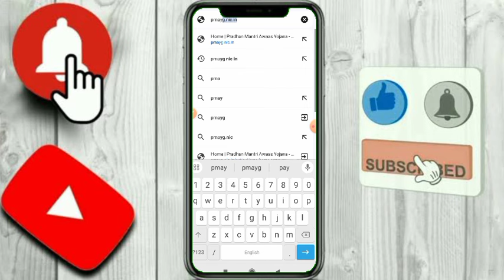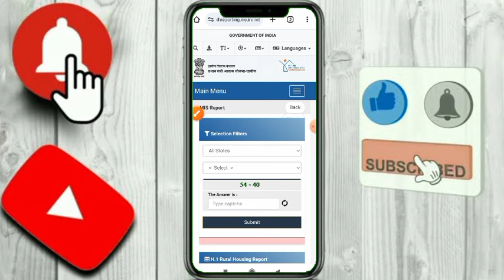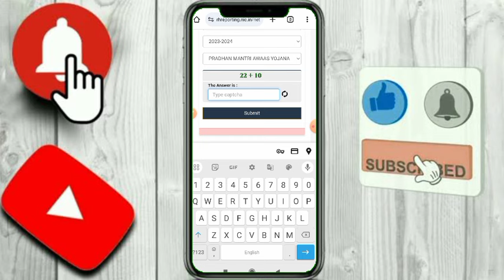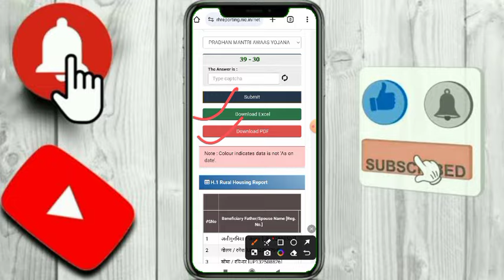Pradhan mantri awas Yojana Gramin 2024 | पीएम आवास योजना लिस्ट कैसे देखें | Pm awas list 2024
pradhan mantri awas yojana gramin 2023 list kaise dekhe
प्रधानमंत्री आवास योजना ग्रामीण सूची 2023 24

Pm Awas Yojana Gramin Ka List Kaise Dekhe 2024
Pm Awas Yojana Gramin Ka List Kaise Dekhen
pm awas yojana new list kaise dekhe
pm awas yojana new list kaise check kare
pm awas yojana new list kaise check karen
How to see the list of Pm Awas Yojana Gramin 2024
how to check pm awas yojana list 2024
pradhan mantri awas yojana gramin 2024 list kaise dekhe
pradhan mantri awas yojana gramin 2024 online apply
pradhan mantri awas yojana gramin ke liye online apply kaise kare
pradhan mantri awas yojana gramin list kaise check kare
Technical search893
Pm Awas Yojana Gramin Ka List Kaise Dekhe
pradhanmantri awas yojana list 2024
pradhanmantri awas yojana list 2024 pm awas yojana gramin new list 2024-25
how to check online pm awas yojana gramin list
Pradhanmantri Awas Yojana Gramin Ka List Kaise Dekhe
pradhan mantri awas yojana gramin online apply kaise kare 2024
pmayg list 2024
pmayg list online check 2024 pmayg.nic.in
pm awas yojana list me name kaise dekhen
Indra Awas List Online Check Kaise Karen
iay list kaise check kare
pm awas yojana gramin list
Pm Awas
how to see pradhan mantri awas yojana list 2024
how to see pradhan mantri awas yojana list
how to check pradhan mantri awas yojana list gramin 2024-25
how to check pradhan mantri awas yojana status
how to get pradhan mantri awas yojana
how to check pradhan mantri awas yojana payment status
how to check pradhan mantri awas yojana
how to check pradhan mantri awas yojana list urban 2024-25
How to see pradhan mantri awas yojana gramin 2024 list west
pmayg.nic.in gramin
How do I check my Gramin Awas list
How can I check my Pradhan Mantri Awas Yojana list
How to check gramin beneficiary status in Pradhan Mantri Awas Yojana
What is the current status of PM Awas Yojana Gramin
प्रधानमंत्री आवास योजना ग्रामीण सूची 2024 25

प्रधानमंत्री आवास योजना 2024 की लिस्ट कैसे देखें
प्रधानमंत्री आवास योजना की लिस्ट कैसे देखें
आवास योजना ऑनलाइन लिस्ट
pradhanmantri awas yojna online form kaise bhare mobile se
pradhanmantri awas yojna kya hai
Pm awas yojana me apna naam kaise dekhe
awas plus 2024
digital sahayata
pm awas plus yojana new update 2024
pm janman awas yojana